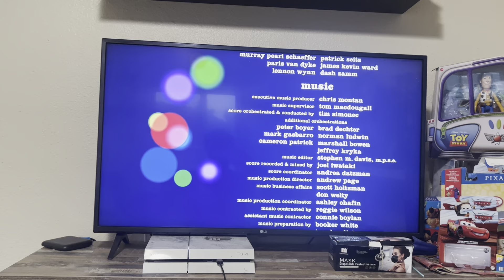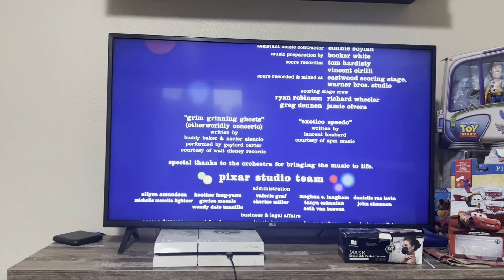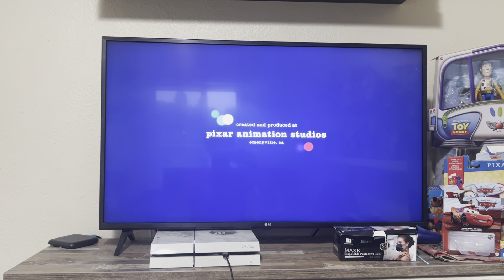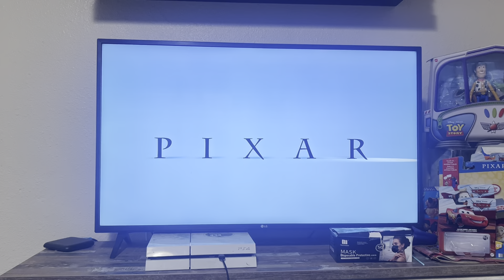Closing to Inside Out 2015 Blu-ray